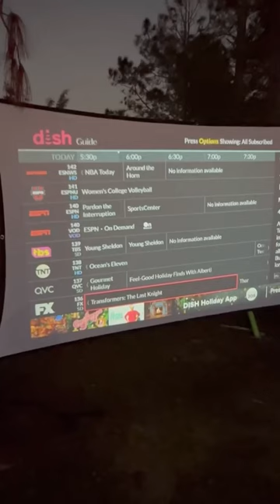Giveaway with DISHOutdoors! Check link in the comment section for a chance to win a bundle!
We are excited to partner with DISH Outdoors to provide one lucky winner, a Tailgater Pro Satellite Antenna and a Wally HD Receiver (valued at $499) so you can enjoy watching your favorite sports, movies, TV shows, and more while on the go like we do!

and fill in the requested information. Entries close on March 1st, 2023, and the winner will be contacted by DISH Outdoors. Good luck!

This sweepstake is not sponsored, endorsed, administrated by, or associated with YouTube. For the Official Rules, please see the